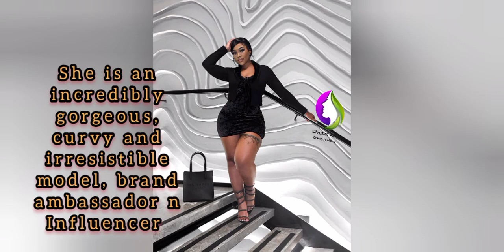KEABETSWE MOTLOUNG 🔥A Sophisticated n Curvy Model From South Africa 🇿🇦 Bio| Wiki | Facts| Lifestyle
Keabetswe Naledi Motloung is a beautiful, gorgeous, thick, sophisticated, brilliant, curvy, model and influencer from South Africa 🇿🇦 a fitness enthusiast and an amazing fashionista, entrepreneur and a brand ambassador. she's perfect and the best fit for our channel Divas of Africa today.